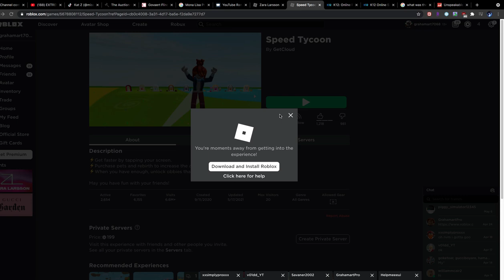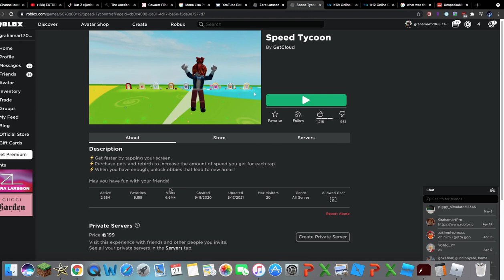What The Heck?